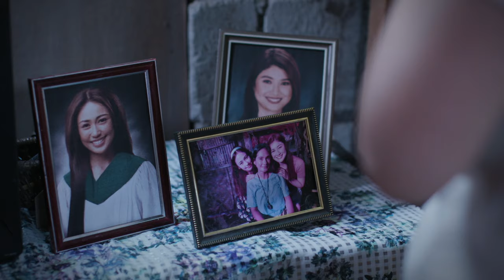Makiling: Thea Tolentino bilang si Rose Lirio | Teaser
Ang black sheep ng pamilya na lalamunin ng sukdulang inggit, aagawin ang lahat kahit masaktan pa ang sariling kapatid. Abangan si Thea Tolentino bilang si Rose Lirio sa 'Makiling,' January 8, sa GMA Afternoon Prime.